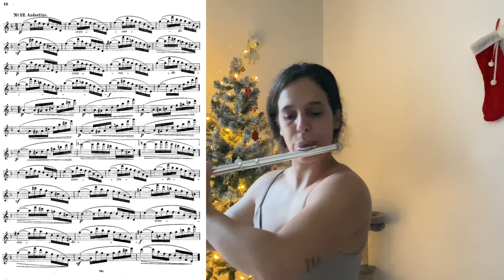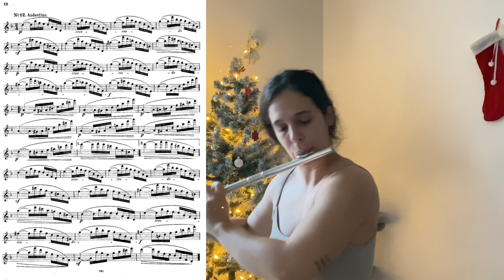J. Andersen flute studies, Op. 41 | 12. Andantino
Flute: Ana Rita Oliveira, solo flute at Orquestra Clássica da Madeira